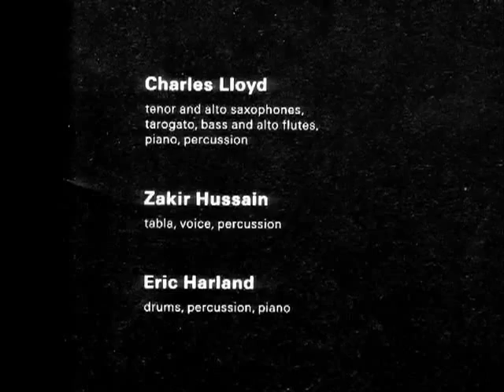Charles Lloyd _ Zakir Hussain _ Eric Harland - Guman! - YouTube.flv